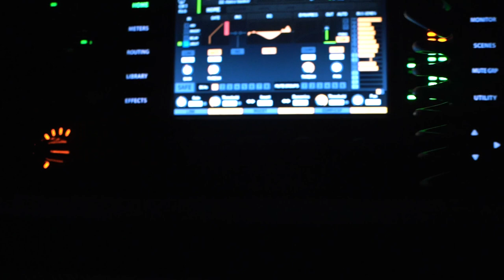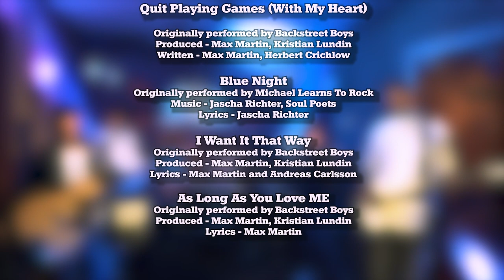Quit Playing Games | Blue Night | I Want It That Way | As Long As You Love ME |WINGS Bunker Sessions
Heartfelt gratitude to the original artists of these songs

Quit Playing Games (With My Heart)

Originally performed by Backstreet Boys
Produced - Max Martin, Kristian Lundin
Written - Max Martin, Herbert Crichlow

Blue Night
Originally performed by Michael Learns To Rock
Lyrics - Jascha Richter

Lyrics - Max Martin and Andreas Carlsson

Lyrics - Max Martin

Recorded Live @ WINGS Music Studios
Mixed and mastered by Nilaksha Freeson @ WINGS Music Studios.

DOP - Arjuna D
Camera Crew - Kanchana Udugama
                           Eranga Gunasinghe
Video Editor - Dilip De Silva
Lighting - Marlon Perera | Direct Lights
Studio Assistant -  Rusith Gamage

Follow WINGS____________________________________